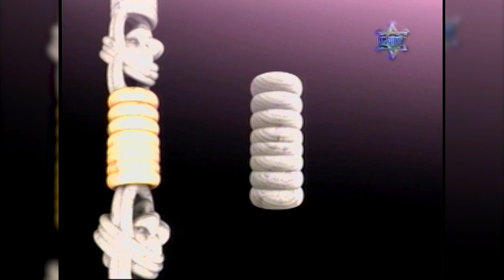Serie: Israel - Programa 15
Israel, la tierra donde comenzó todo. Acompáñanos en un recorrido por la tierra que El Eterno escogió. 🇮🇱

“Porque Jehová ha elegido a Sion; La quiso por habitación para sí.
14 Este es para siempre el lugar de mi reposo; Aquí habitaré, porque la he querido.“